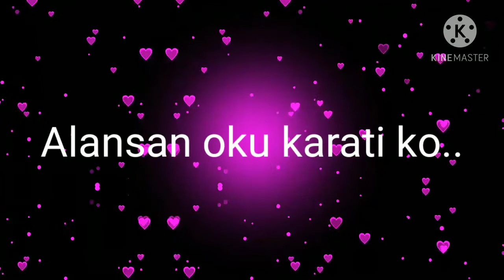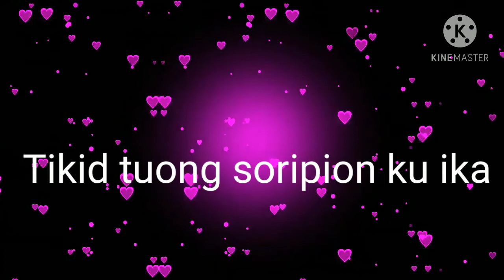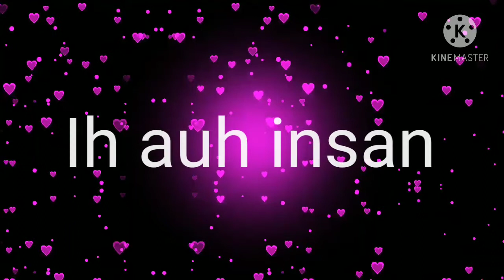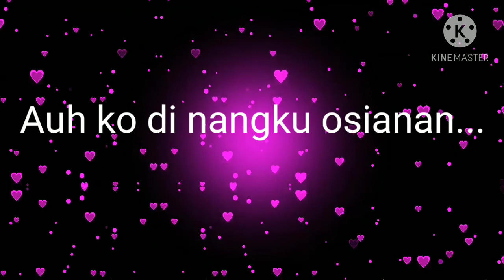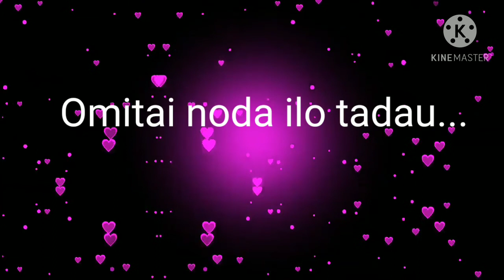KOUPUSAN#Dusun song#PENYANYI:JUENICKS MOMINSAL